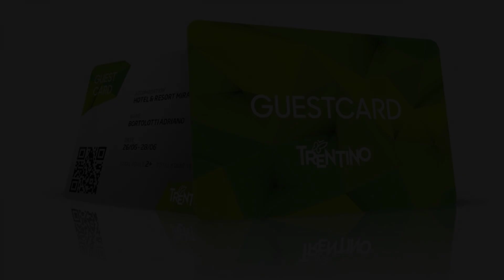Appartamento Valmaor, Predazzo, Italy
About Property:
You're eligible for a Genius discount at Appartamento Valmaor! To save at this property, all you have to do is sign in.
Located in Predazzo and only 27 km from Carezza Lake, Appartamento Valmaor provides accommodation with mountain views, free WiFi and free private parking.
The 2-bedroom apartment is equipped with a living room with a flat-screen TV, a fully equipped kitchen with a fridge and oven, and 1 bathroom wit...
Property Type: Hotel
Address: 9 Via del Travai, 38037 Predazzo, Italy
Searching For
1. Appartamento Valmaor - Predazzo - Italy
2. Appartamento Valmaor - Predazzo - Italy Address
3. Appartamento Valmaor - Predazzo - Italy Rooms
4. Appartamento Valmaor - Predazzo - Italy Amenities
5. Appartamento Valmaor - Predazzo - Italy Offers and Deals
Audio Credit:
Track Title: Reasons To Hope
Artist: Reed Mathis